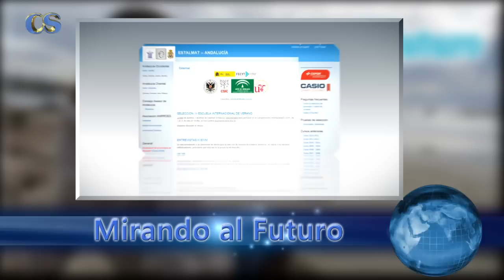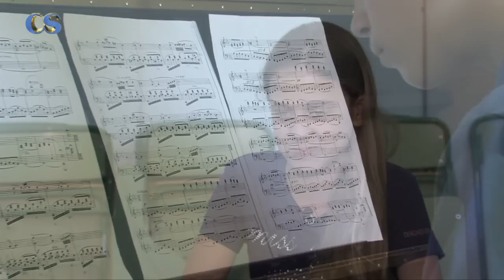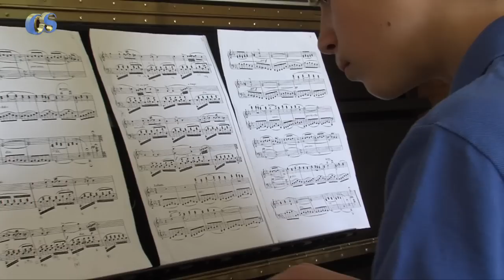Mirando al Futuro: Alberto Morales 1 de 4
El magazín biográfico Mirando Al Futuro trae hoy a sus pantallas a un joven valor en alza, que con su esfuerzo, tesón y tenacidad le hace cosechar los mejores niveles dentro de una carrera musical brillante. A sus quince años puede decir que desde sus primeros años de vida, demostró su pasión por la música y la danza, destacando por sus altas capacidades tanto en los estudios académicos como en su pasión favorita la música. Nuestro joven protagonista se llama Alberto Morales Pérez